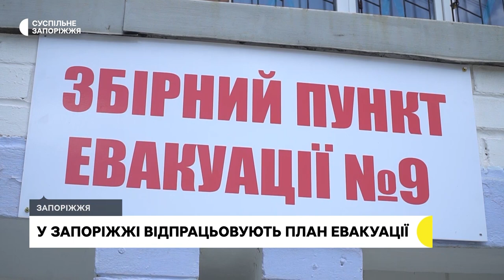У Запоріжжі відпрацьовують план евакуації | Новини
Евакуювати населення за 5 днів. У Запоріжжі відпрацьовують дії у разі виникнення надзвичайних ситуацій. Для цього створили спеціальні пункти, в яких реєструватимуть людей, надаватимуть їм медичну допомогу, а потім евакуюватимуть автобусами. В одному з пунктів побували журналісти Суспільного.